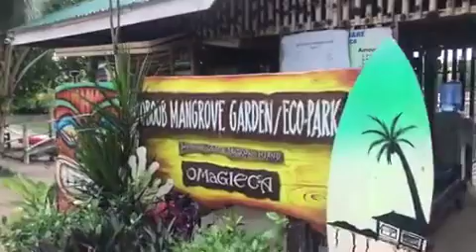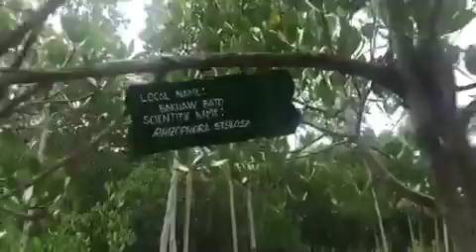Bantayan Island Trip (Part - 2)